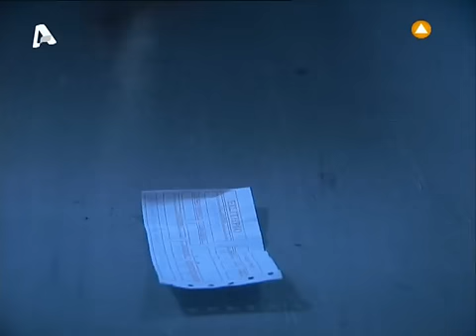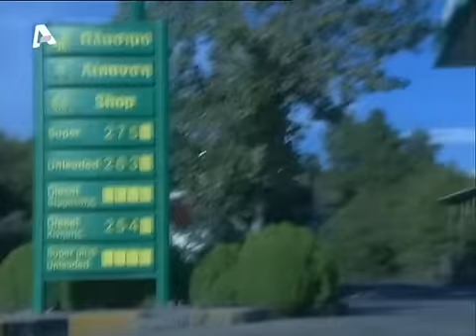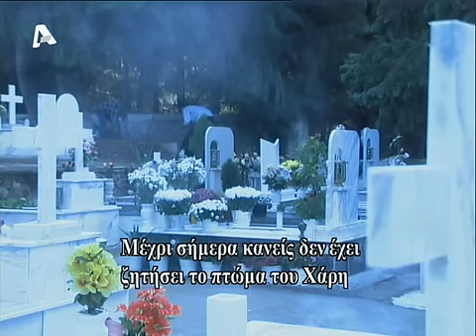ΚΟΚΚΙΝΟΣ ΚΥΚΛΟΣ - ΤΕΛΕΥΤΑΙΑ ΣΤΑΣΗ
Ένας απελπισμένος άνθρωπος σε μια έκρηξη οργής παίρνει ομήρους τους επιβάτες ενός λεωφορείου. Έτσι ξεκινάει ένα οδοιπορικό αγωνίας για τους αθώους επιβάτες. Ένα οδοιπορικό δοκιμασίας για το μεσάζοντα της αστυνομίας. Ένα οδοιπορικό απόγνωσης για τον απαγωγέα. Ποιός τελικά θα επιβιώσει από αυτή την παράλογη περιπέτεια και με τι κόστος;

Έτος: 2000

Κύκλος: 1ος

Επεισόδιο: 3o

Σκηνοθεσία: Μπάμπης Σπανός

Σενάριο: Αλέξανδρος Κακαβάς

Ηθοποιοί: Γεράσιμος Σκιαδαρέσης (Χάρης) , Αντώνης Αντωνίου (οδηγός) , Μηνάς Χατζησάββας (Πέτρος) , Βαγγέλης Καζάν (εισπράκτορας) , Τάσος Παλαντζίδης (λαχειοπώλης) , Γιώργος Χρανιώτης (Νάσος) , Ιωάννα Παππά (Βίκυ) , Στέλλα Κρούσκα , Νιόβη Κωστοπούλου , Νίκος Νίκας , Ηλίας Ζερβός , Φωτεινή Μελετέα , Θάνος Γραμμένος , Αναστάσης Κολοβός